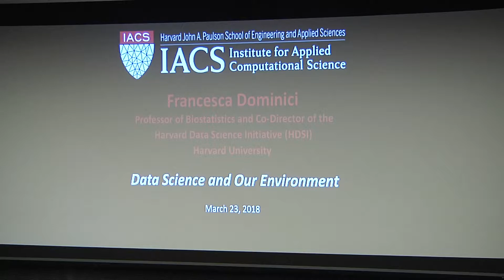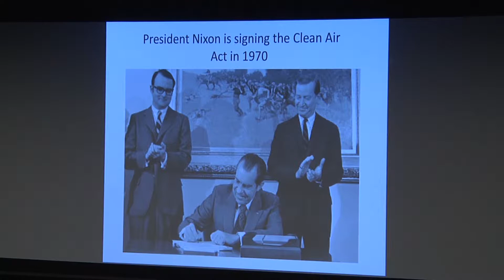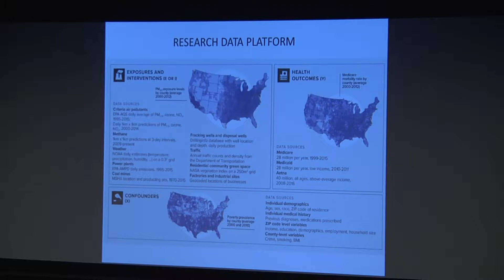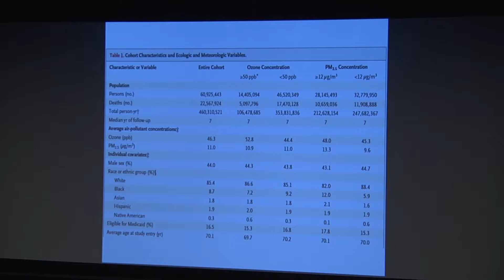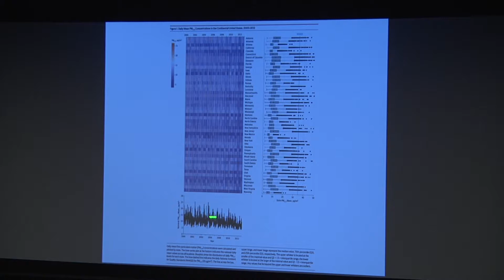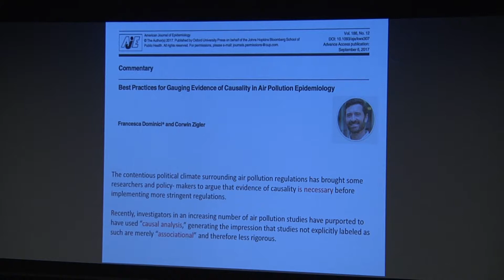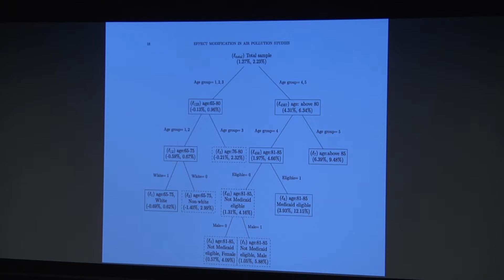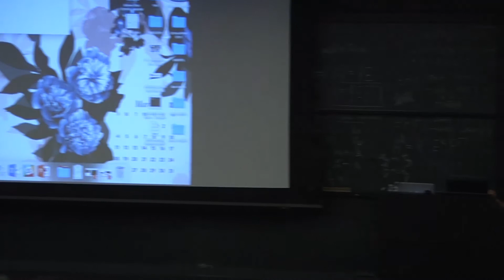Francesca Dominici: Data Science and Our Environment | IACS Seminar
Presented by Francesca Dominici, Professor of Biostatistics, Harvard T.H. Chan School of Public Health and Co-Director of the Data Science Initiative, Harvard University

Talk Description:  What if I told you I had evidence of a serious threat to American national security – a terrorist attack in which a jumbo jet will be hijacked and crashed every 12 days. Thousands will continue to die unless we act now. This is the question before us today – but the threat doesn’t come from terrorists. The threat comes from climate change and air pollution.

Researchers have developed an artificial neural network model that uses on-the-ground air-monitoring data and satellite-based measurements to estimate daily pollution levels across the continental U.S., breaking the country up into 1-square-kilometer zones. They have paired that information with health data contained in Medicare claims records from the last 12 years, and for 97% of the population aged 65 or older. They have also developed statistical methods and computational efficient algorithms for the analysis over 460 million health records.

This type of data is the sign of a new era for the role of data science in public health, and also for the associated methodological challenges. For example, with enormous amounts of data, the threat of unmeasured confounding bias is amplified, and causality is even harder to assess with observational studies. Dr. Dominici will discuss these and other challenges.

The IACS seminar series is a forum for thought leaders from academia, industry, and government to share their research on innovative computational and data science topics and methodologies. IACS seminars are generally held every other Friday during the academic year, and are free and open to the public